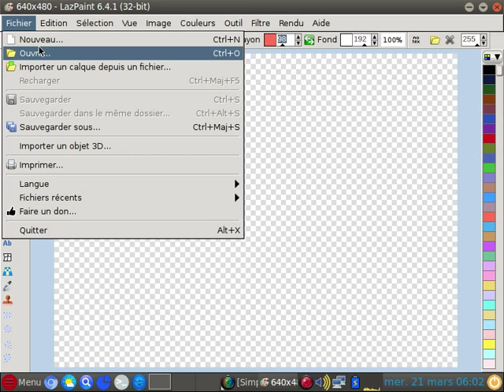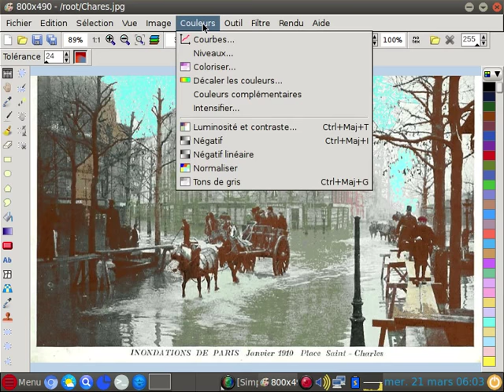Lazpaint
Edition Photo couleurs